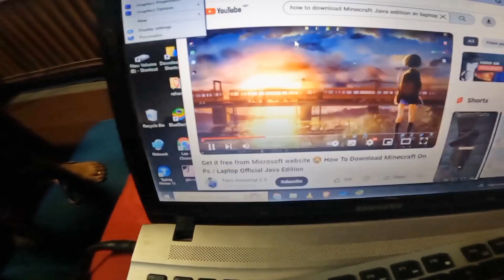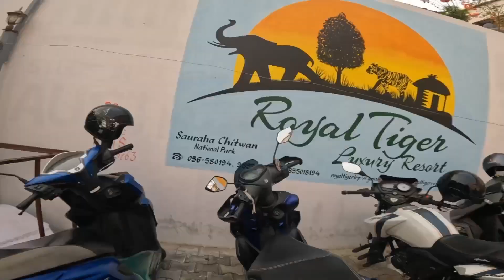10 April 2024